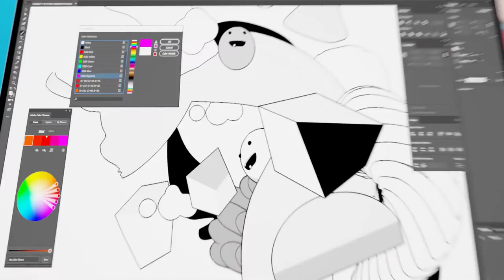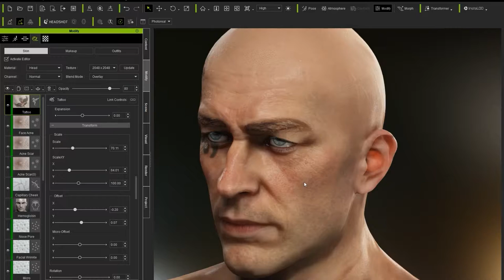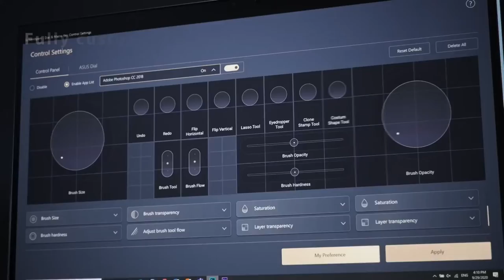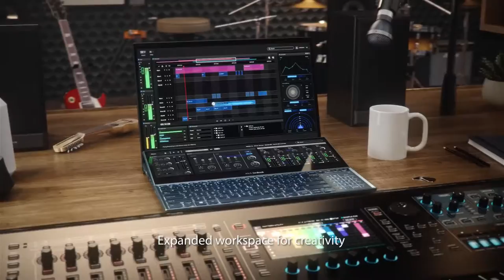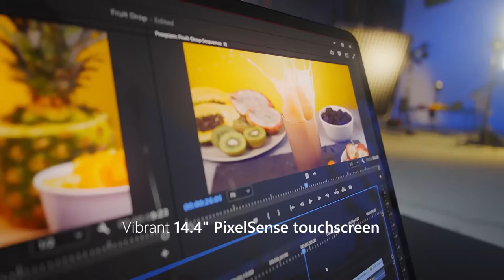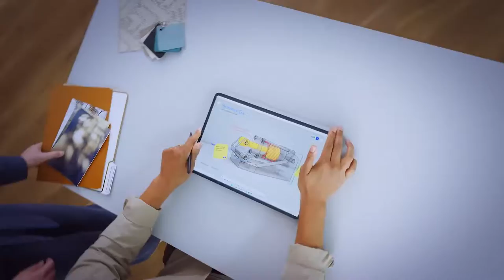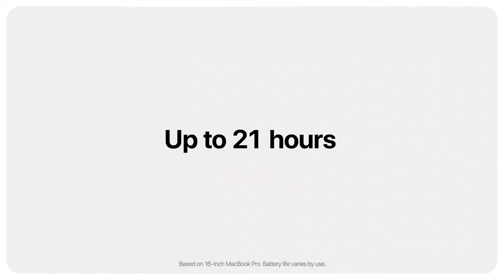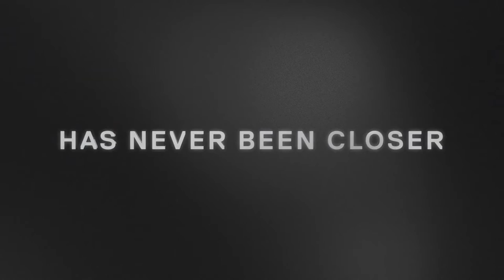Top 7 BEST Laptops For Music Production of [2022]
➜ Links to the best Laptops For Music Production 2022 we listed in this video:

►US Links◄
➜ 7. Razer Blade 15 Studio Edition
➜ 6. Asus ROG Zephyrus G14 Alan Walker Special Edition
➜ 5. Asus ROG Strix Scar 15
➜ 4. Asus Zenbook Pro Duo 15
➜ 3. Microsoft Surface Laptop Studio
➜ 2. Apple Macbook Pro 14 M1
➜ 1. Dell XPS 13

We have just laid out the top 7 best laptops for music production 2022. In 7th place is the Razer Blade 15 Studio Edition. In 6th place is the Asus ROG Zephyrus G14 Alan Walker Special Edition. In 5th place is the Asus ROG Strix Scar 15, our pick for the best gaming laptop for music production. In 4th place is the Asus Zenbook Pro Duo 15, our pick for the best dual-screen laptop for music production. In 3rd place is the Microsoft Surface Laptop Studio, our pick for the best Windows laptop for music production. In 2nd place is the Apple Macbook Pro 14 M1, our pick for the best Apple laptop for music production. In 1st place is the  Dell XPS 15, our pick for the best overall laptop for music production.